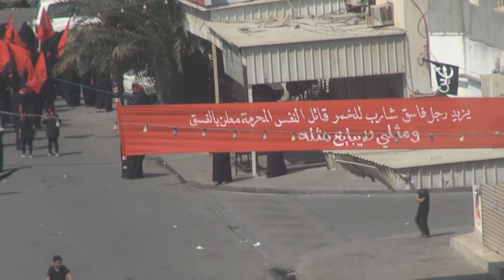حشود غفيرة تشارك في مسيرة "لبيك يا حسين" يوم العاشر من محرم في النويدرات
شاركت جموع غفيرة في مسيرة التلبية الحسينية السنوية بقرية النويدرات إحياءاً لذكرى عاشوراء، وحداداً على مصاب سبط رسول الله (ص). وتمسكاً بأهداف وقيم الثورة الحسينية.

وجابت المسيرة يوم أمس الأحد (2 اكتوبر/تشرين الأل 2017) شوارع قرية النويدرات وسط ترديد هتافات وشعارات الثورة الحسينية، واللطميات العزائية، قبل أن تعترضها قوات عسكرية بالغازات السامة، والأعيرة النارية "الشوزن".